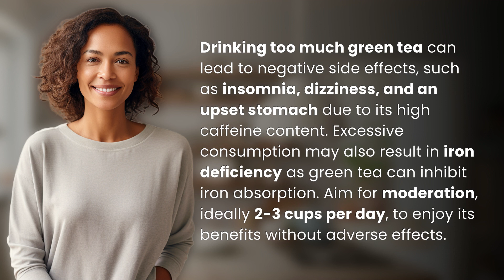What happens if you drink too much green tea?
The Dangers of Excessive Green Tea Consumption 👉 Green Tea Dangers 👉 Learn about the potential negative side effects of drinking too much green tea, including insomnia, dizziness, and upset stomach. Find out how to enjoy green tea in moderation to avoid health issues.

Laura S. Harris (2024, May 17.) What happens if you drink too much green tea?
    🌐 AskAbout.video